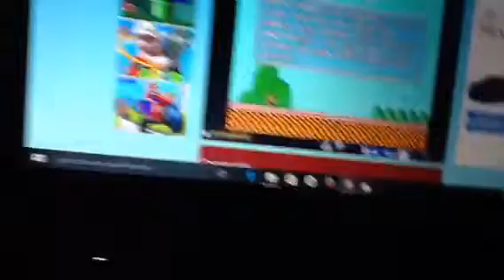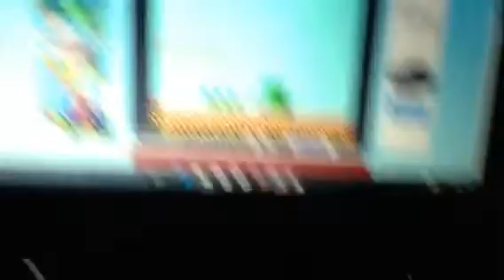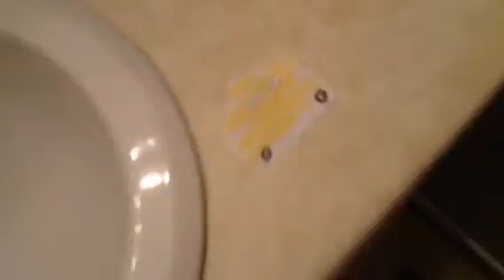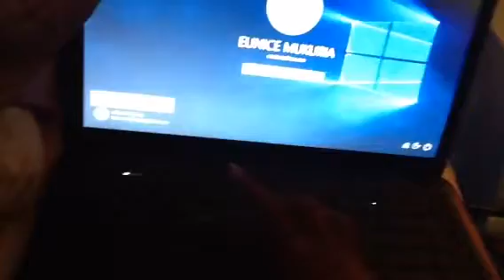A Bad luck for the idiot Caboose Episode 134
Break ban was Acting weird. But Thomas and Percy were Playing Super Mario Bros. And so was Megan playing Cards by himself.